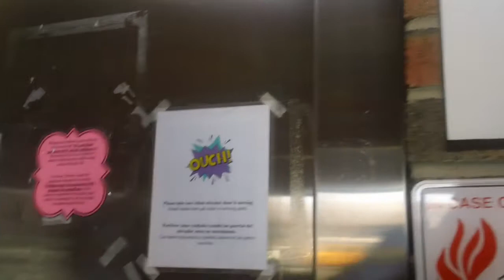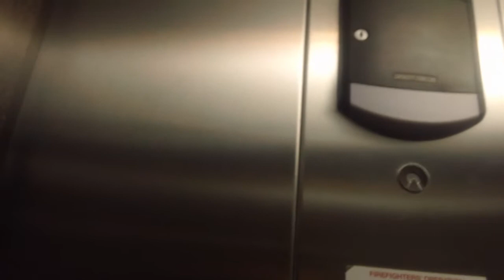1096. Schindler HT 330A Hydraullic Elevator At Southern Village, Chapel Hll NC